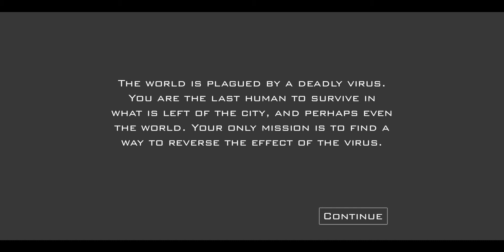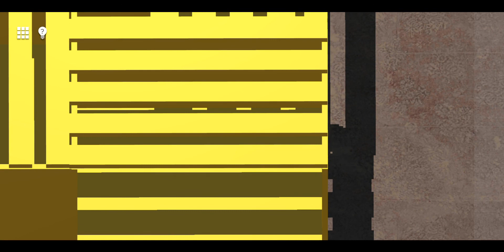The Final Rescue (by Nexondeck) - offline escape room puzzle game for Android - gameplay.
The world is plagued by a deadly virus. You are the last human to survive in what is left of the city, and perhaps even the world. Your only mission is to find a way to reverse the effects of the virus.

The Final Rescue is an escape puzzle room game with the mechanics of rotating rooms.
You are the only survivor. You found out that a scientist was working on an antidote. In hope of finding something, you visit his house.

The game contains mysterious rooms, exciting puzzles, and a great story. You need to solve puzzles and collect items to unlock doors. You have two options to select a game style.

Features :
- Addictive gameplay and compelling storyline.
- Two gameplay styles.
- An exciting point-and-click game.
- Investigate the various locations from the mysterious rooms to the warehouse in 3D.
- Filled with classic puzzle games.
- Find hidden clues and objects to move to the next location.
- Complete logical tasks to explore the world.
- Embark on an adventurous journey to make discoveries at every step.
- Challenge the detective in you with our escape room puzzles.
- Enjoy the addictive graphics of our colorful 3D world.

What is an escape room?

An escape room is a game in which a player discovers clues and solves puzzles in one or more rooms to accomplish the task. The task is often to escape from the site of the game.
The final rescue offers you the thrill of playing the classic escape room with the twists of our tiny mysterious virtual world.